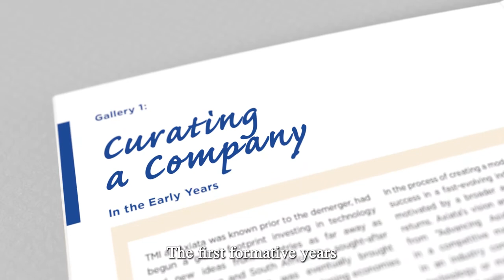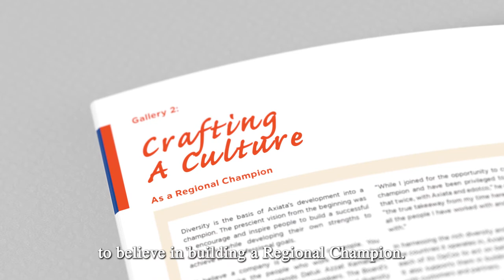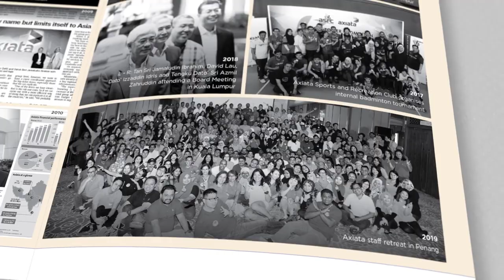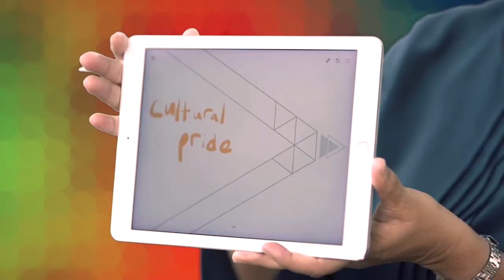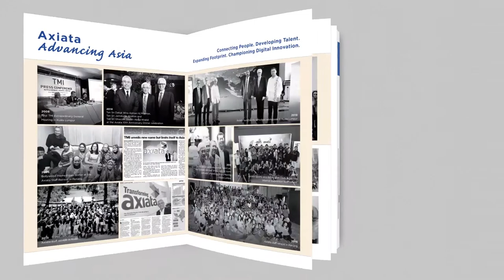Axiata Memories Main Video